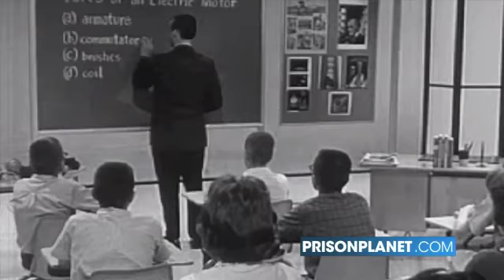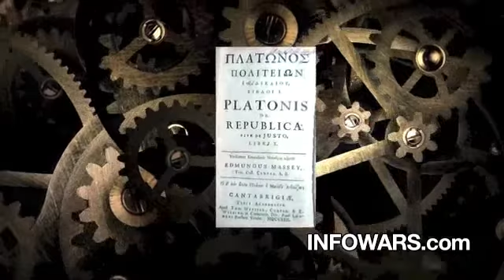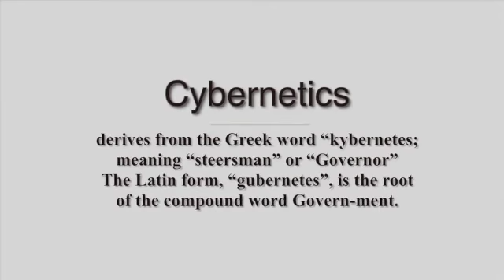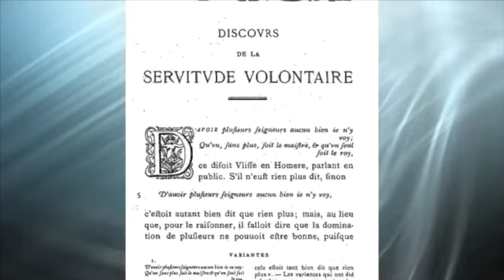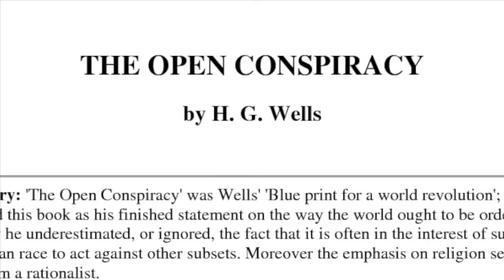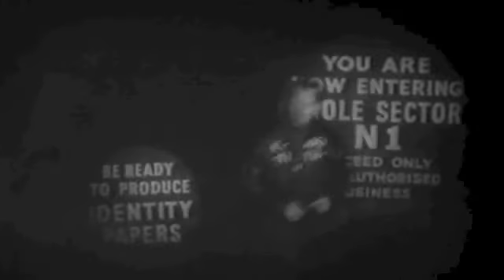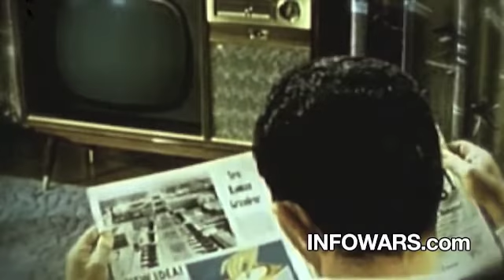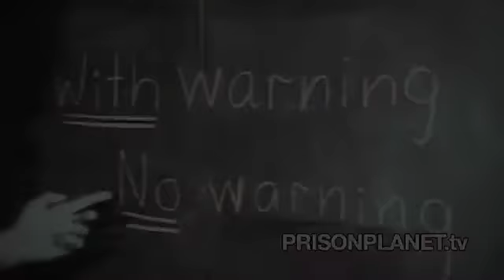I.Q. BUILDERS: STATE OF MIND: The Psychology of Control (extended trailer summary)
STATE OF MIND: The Psychology of Control (extended trailer summary)

"How do we emancipate ourselves from mental slavery?" -- Bob Marley

"Habit is thus the enormous fly-wheel of society, its most precious conservative agent. It alone is what keeps us all within the bounds of ordinance, and saves the children of fortune from the envious uprisings of the poor." -- William James, The Principles of Psychology (1890)

"Whatever an education is, it should make you a unique individual, not a conformist; it should furnish you with an original spirit with which to tackle the big challenges; it should allow you to find values which will be your road map through life; it should make you spiritually rich, a person who loves whatever you are doing, wherever you are, whomever you are with; it should teach you what is important, how to live and how to die." -- John Taylor Gatto, Dumbing Us Down: The Hidden Curriculum of Compulsory Schooling (1992)

"To instigate changes toward democracy a situation has to be created for a certain period where the leader is sufficiently in control to rule out influences he does not want and to manipulate the situation to a sufficient degree." -- Kurt Lewin (1948)

Did you ever notice a similarity between the names H.G. (Herbert George) Wells, George Orwell and George Orson Welles and the topics that 'they' wrote about?! And, which one, or all of them, was actually legally named, 'Eric Blair'?

State Of Mind: The Psychology Of Control, from the creators of A Noble Lie: Oklahoma City 1995, reveals that much of what we believe to be truth is actually deliberate deception.  The global elites are systematically implanting lies into our consciousness to erect a 'tyranny over the minds of men.'  This film exposes the mind control methods being used to turn our once vibrant society into a land of obedient sheeple.

* Are we controlled?
* To what extent and by whom?
* What does it mean for humanity's future?

From cradle to grave our parents, peers, institutions and society inform our values and behaviors but this process has been hijacked. State Of Mind examines the science of control that has evolved over generations to keep us firmly in place so that dictators, power brokers and corporate puppeteers may profit from our ignorance and slavery. From the anvil of compulsory schooling to media and entertainment, we are kept in perpetual bondage to the ideas that shape our actions.

State Of Mind delves into the abyss to expose the true agendas at work. This film reveals the secret manipulations at work and provides shocking and suppressed historical and current examples.  From the ancient roots of the control of human behavior to its maturity in the mind control experiments of intelligence agencies and other organs of manipulation, State Of Mind reveals a plan for the future that drives home the dreadful price of our ignorance.

We are prepared for a new paradigm. Will we choose our own paths or have one selected for us?  State Of Mind unveils the answers that may decide whether humankind will fulfill its destiny or be forever shackled to its own creation.